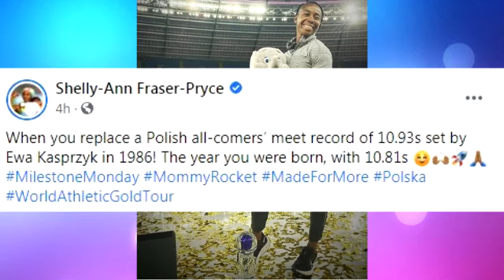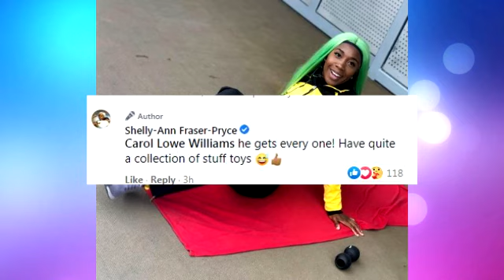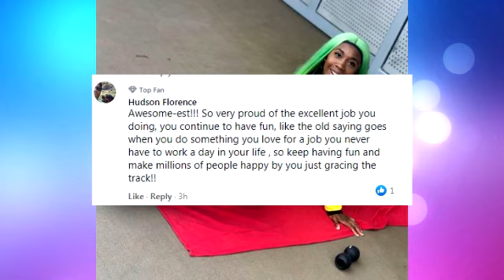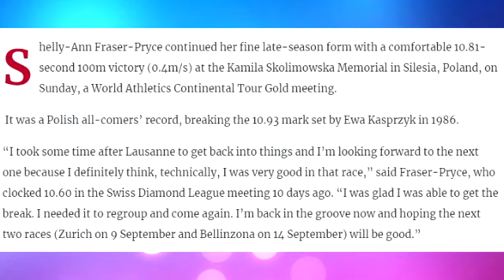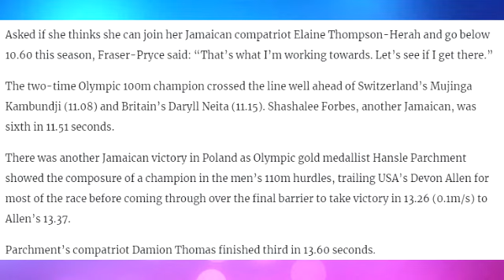Shelly Ann Shocking Post After She Break Record Set By Ewa Kasprzyk In 1986 In Silesia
Shelly-Ann Fraser-Pryce continued her fine late-season form with a comfortable 10.81-second 100m victory (0.4m/s) at the Kamila Skolimowska Memorial in Silesia, Poland, on Sunday, a World Athletics Continental Tour Gold meeting.

 It was a Polish all-comers’ record, breaking the 10.93 mark set by Ewa Kasprzyk in 1986.